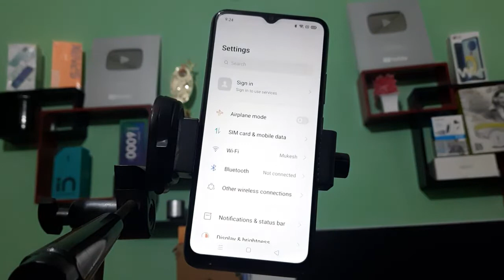realme 50i How to enable battery saver, battery saver on kaise karen